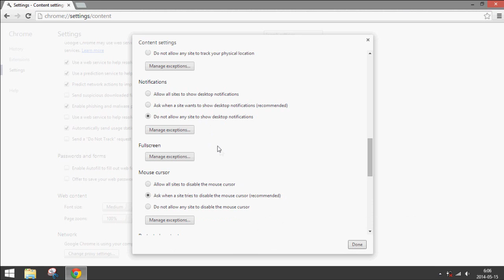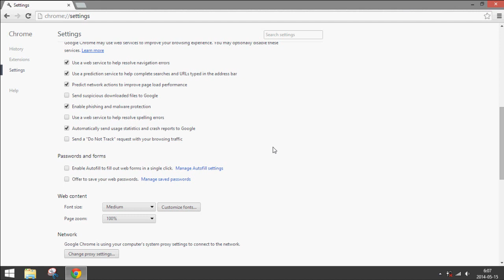How to Disable Chrome Desktop Notifications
How to disable Google Chrome's desktop notifications for Windows.